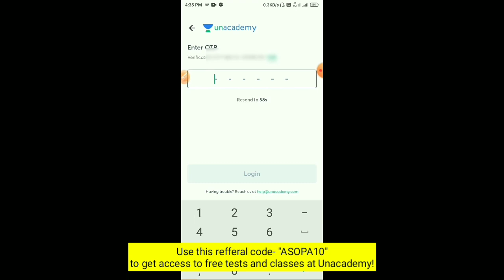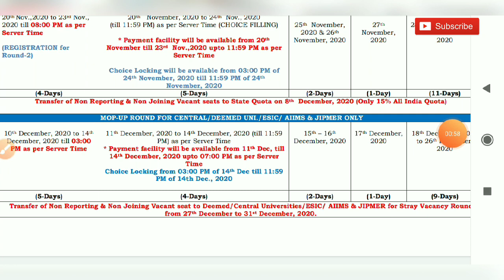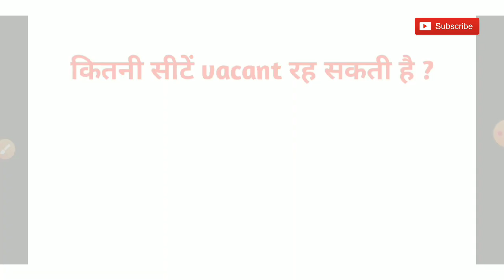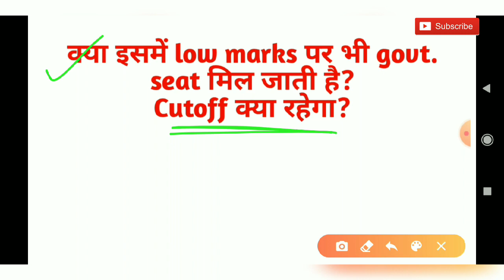NEET Stray Vacancy Round Counselling 2020 | Everything about Stray vacancy Round | Seats, CutOff ?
Hello everyone,

Complete details about NEET 2020 Stary vacancy Round Counselling

Unacademy Project climax-
Special Classes series, everyday 4-7

Use this code- "ASOPA10" to get access to all free tests and classes at Unacademy!

NEET 2020 Stary vacancy Round Counselling

MCC Stary vacancy Round 2020

stary vacancy Round 2020 schedule

how to apply for NEET Stray vacancy Round Counselling 2020

Seats vacant for neet Stary vacancy Round Counselling 2020

CutOff for NEET Stray vacancy Round Counselling 2020